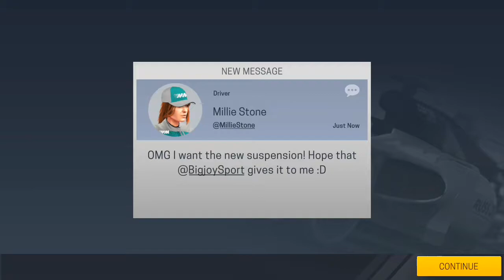Motorsport Manager Mobile 2 Career Mode Part 8 (QATAR GP)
Welcome back to the part 8 of the Motorsport manager mobile 2 Career mode hope you guys enjoy!
Please like & subsrcibe if you enjoyed the video